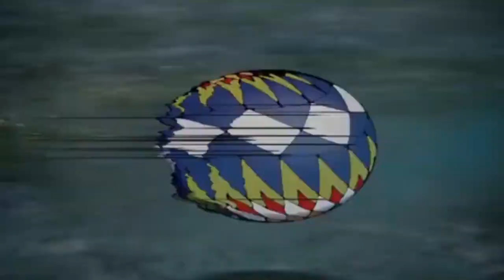Nezuko「AMV」Mortals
Inspired from the original (can't find it)